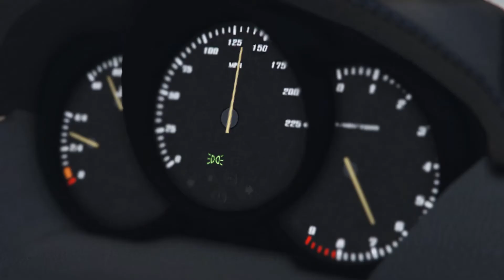Most Expensive Car in GTA Online - Benefactor Krieger - Car Commercial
A commercial for the Benefactor Krieger, the most expensive car in GTA Online ("that doesn't fly or have laser guns or any of the that school-boy nonsense" - CEO Ulrich Tanzer).

*voiced with a best attempt German accent, sorry to...everyone.